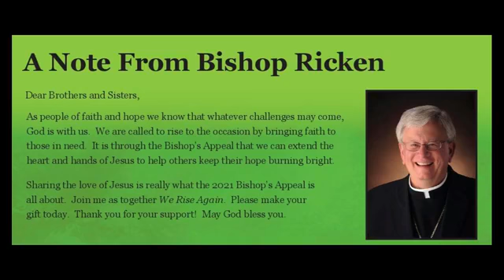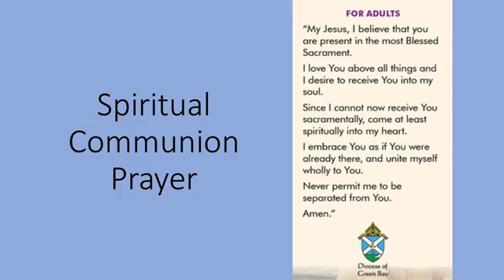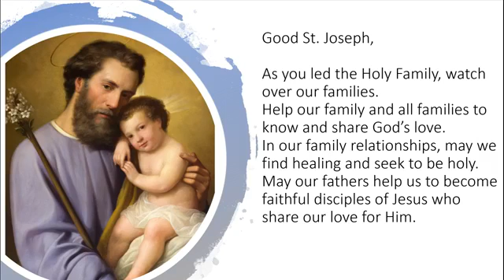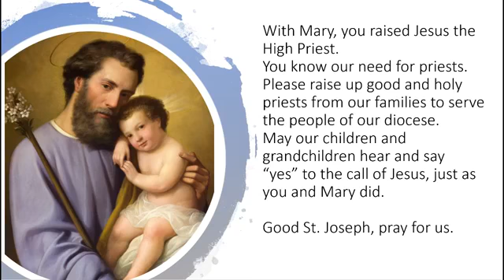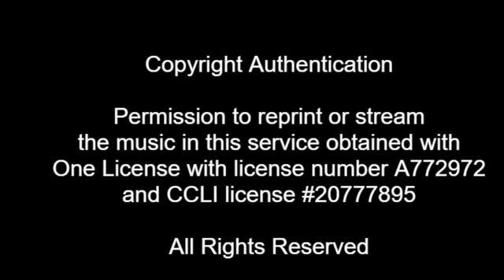POP Daily Mass: Mar. 16, 2021